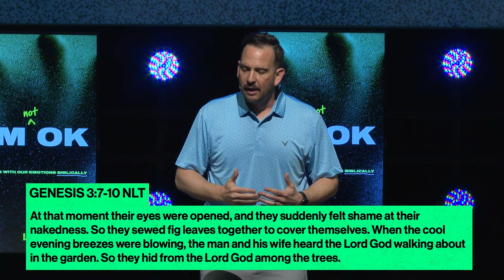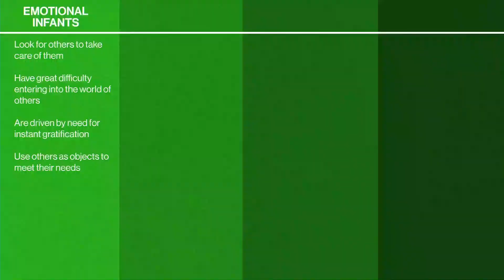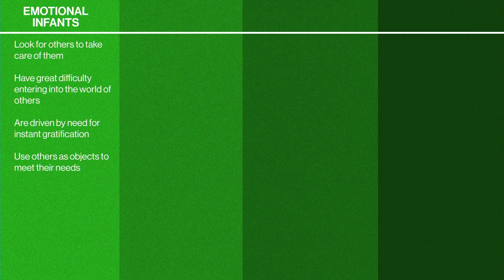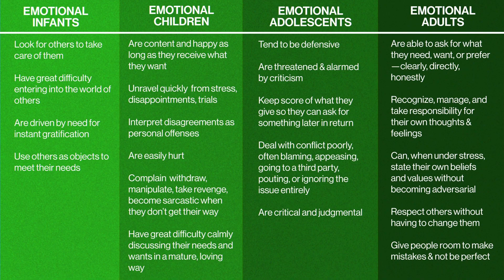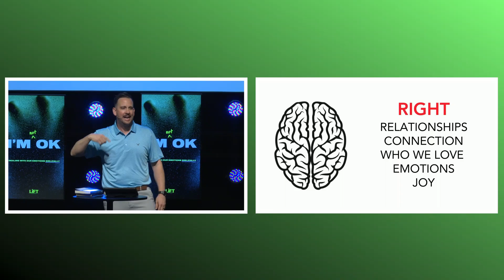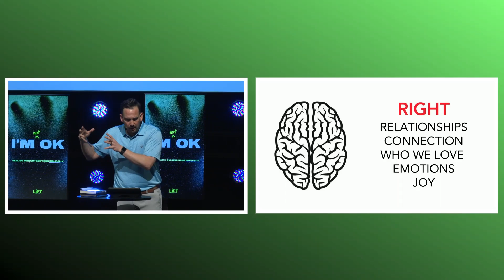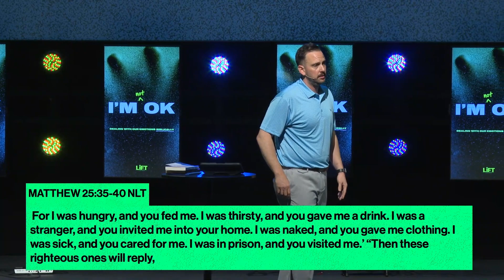Battling with Belonging | I'm Not Okay | Pastor Drew Freyder